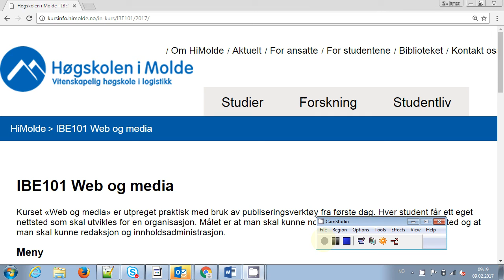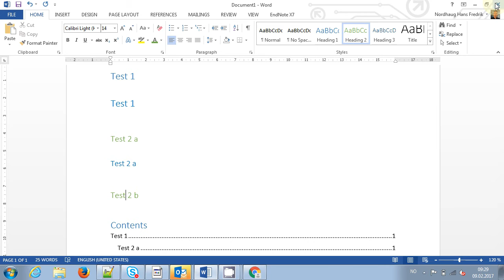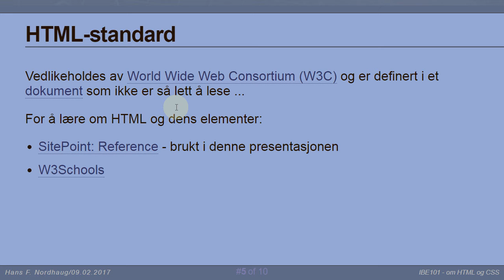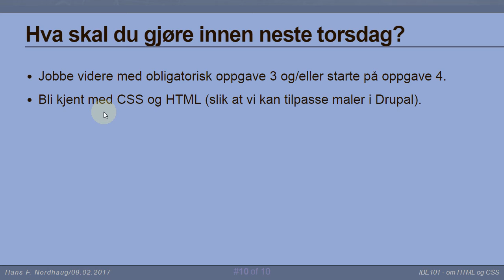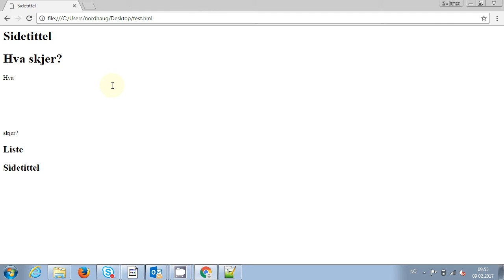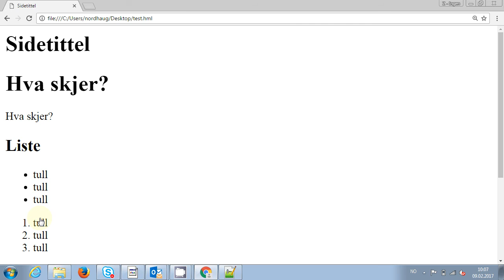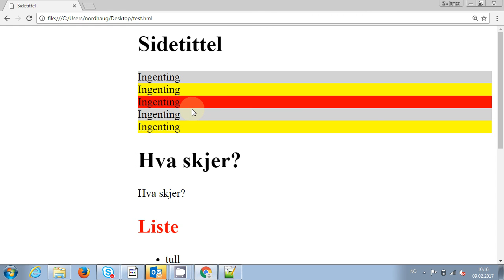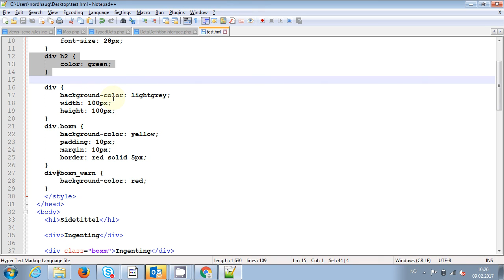105 Forelesning IBE101, 9. feb. 2017